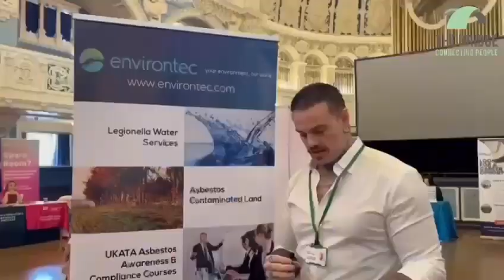Oxford Jobs Fair By The Bridge - 13/11/2024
Oxford Jobs Fair on Wednesday 13th November 2024 at the Oxford Town Hall